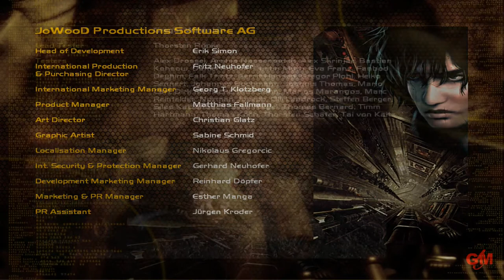Lets Play - Games like Movies - Aquanox 2 - #23 Die Tränen des Engels - FINALE [deutsch]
Teil 23 von Aquanox 2: Revelation [PC][deutsch][FullHD]. Mission "Die Tränen des Engels", das FINALE. Die Harvestercrew ist am Ziel ihrer Reise angelangt. Hier muss sich das legendäre Felsengrab befinden. Doch welche Geheimnisse erwarten unsere Schatzsucher?

Lets Play auf deutsch, ohne Kommentar, ohne Untertitel

GENRE, ENTWICKLER:
Action / Simualtion von Entwickler Massive Development, Publisher JoWood aus dem Jahr 2002